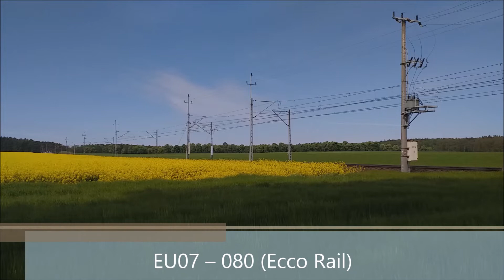Kolejowy mix rzepakowy w Porażynie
Na początku maja wybrałem się do Porażyna, by pośród pięknie kwitnącego rzepaku nagrać kilka sobotnich pociągów. Zadanie częściowo wykonałem i dzisiaj prezentuję 10 ujęć różnych pociągów na trasie E20. Filmów nakręciłem tego dnia więcej, ale nie wszystkie wyszły tak jak chciałem, więc wybrałem tylko te najlepsze.  Przy okazji pozdrowienia dla miłośnika kolei z Grodziska Wielkopolskiego, z którym udało nam się spotkać na tej miejscówce i porozmawiać o kolejowej pasji.

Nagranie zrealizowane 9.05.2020